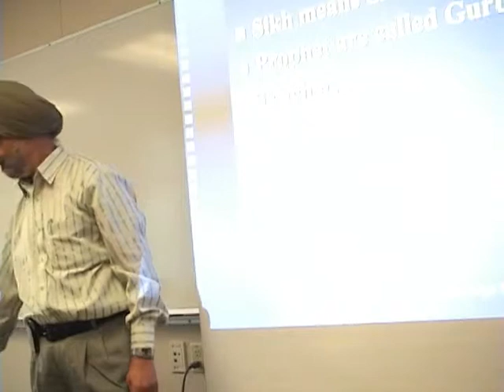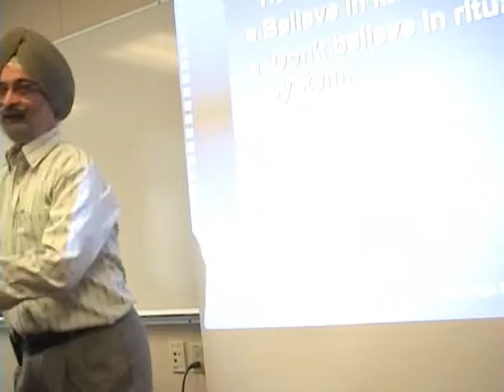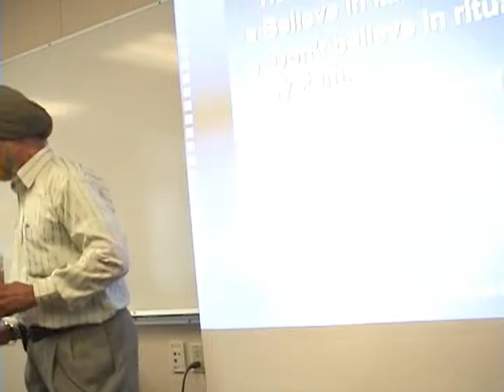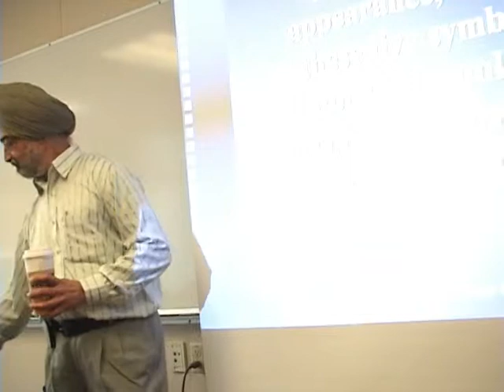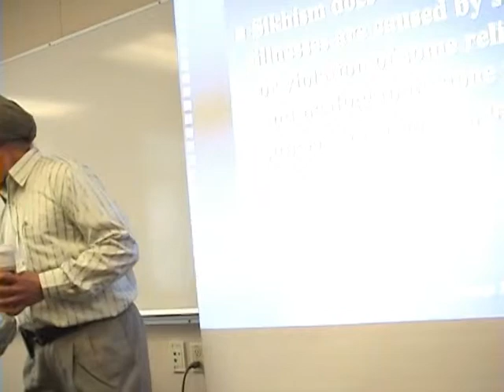Sikh Spiritual Model of Counseling, Trinity University Lecture part2